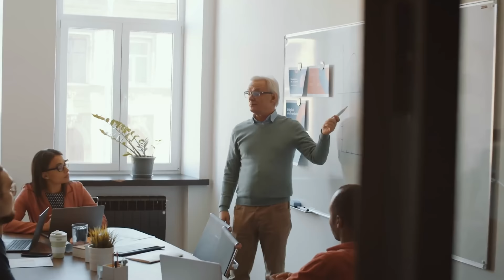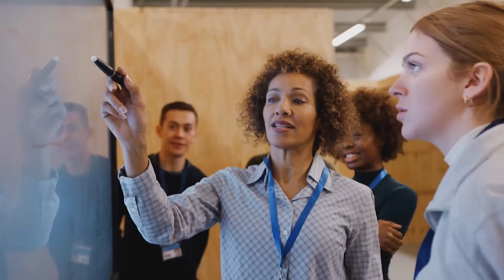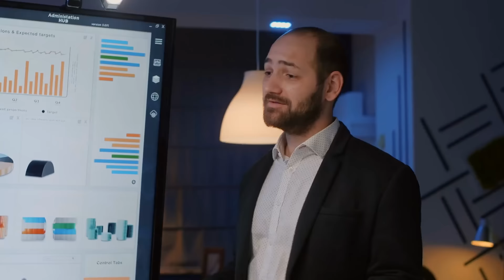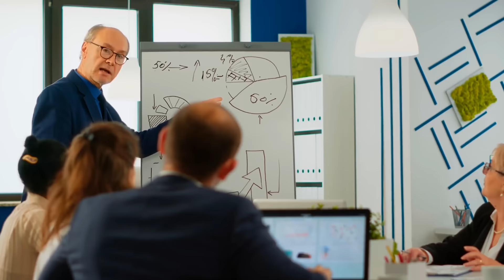How to Go from Manager to Director - Land an Executive Level Position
Are you finally ready to move to the executive level position you've always dreamed of? Achieve your professional and personal goals by applying for Dr. Grace Lee's mentorship program

Executive positions are made open to both external and internal applications. Outsiders with executive experience have the advantage but managers within the company are also capable of getting their foot in the C-suite door.

When you decide to level up your leadership position, your function and responsibilities are very different from when you were simply an individual contributor of a team.

In this video, Dr. Grace answers the biggest question of aspiring managers -- What does it take to get to the executive level position?

She introduces the ABCs of how to go from manager to director.

This video is another sneak peak from what Dr. Grace teaches her clients in her executive coaching program.

Watch the complete video and comment your biggest takeaway from this lesson.

As a communications and executive coach, Dr. Grace has been training people in all aspects of communication and career growth.

This video is about How to Go from Manager to Director - Land an Executive Level Position